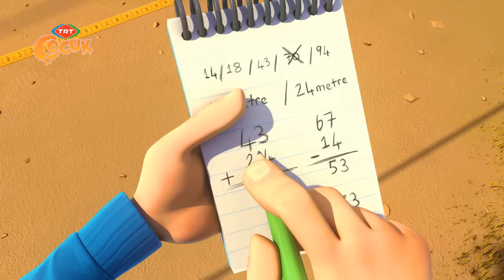Rafadan Tayfa 27. Bölüm ( İz Peşinde )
Türkiye'nin en çok sevilen çizgi kahramanları RafadanTayfa, TRTÇocuk ekranlarında 🥰